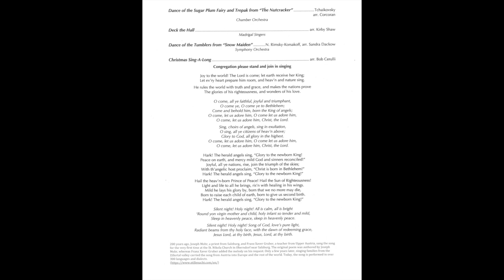Minnehaha Academy Upper School, 2018 Christmas Concert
Bloomington Covenant Church, Bloomington, MN  December 13, 2018